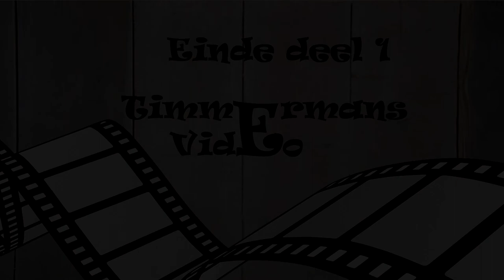Oldtimertreffen Selfkant-Tüddern 2017 Teil 1/2 Mit viel Lanz bulldog und andere Traktoren.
In Selfkant-Tüddern vond  4 en 5 Juni 2017 het Oldtimer & Traktortreffen plaats.
Dit is een impressie van ongeveer 7 minuten.
Met speciale dank aan Daniel Jansen met zijn drone
Veel kijk (en luister)plezier!
Kijk ook naar mijn andere Video’s

Im Selfkant-Tüddern nahm 4  en 5 juni  2017 das Oldtimer & Traktortreffen platz.
Dies ist ein Eindruck von etwa 7 Minuten.
Mit Speziellen dank an  Daniel Jansen mit seine  drone
Vielen Spaß beim anschauen und (Hör)erlebnis!
Werfen Sie einen Blick auf meine anderen Video’s

In Selfkant-Tüddern took 4 and 5 Juni 2017 the Oldtimer & Tractormeeting place.
This is an impression of about 7 minutes.
Special thankto Daniel Jansen with the drone
Lots of viewing (and listening) pleasure!
Take a look at my other video’s